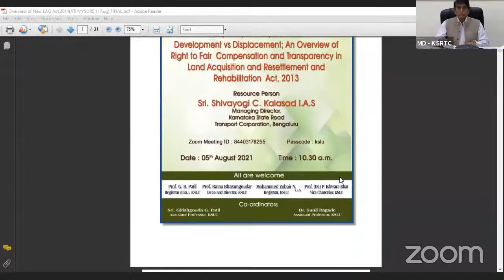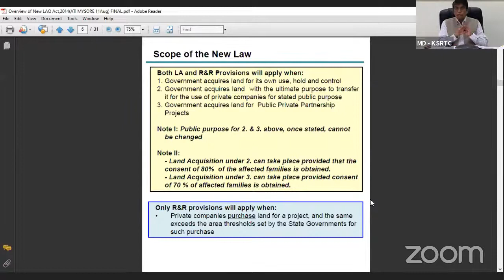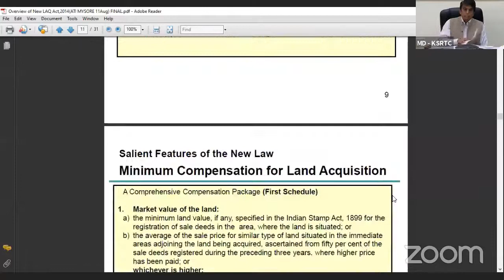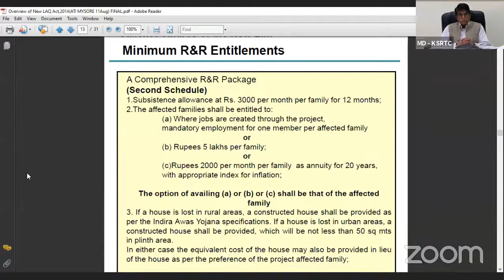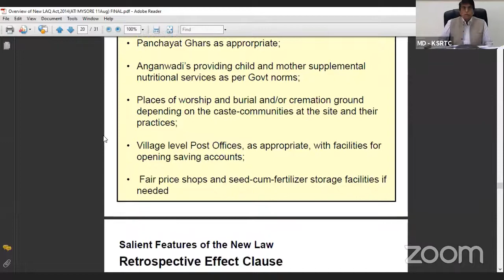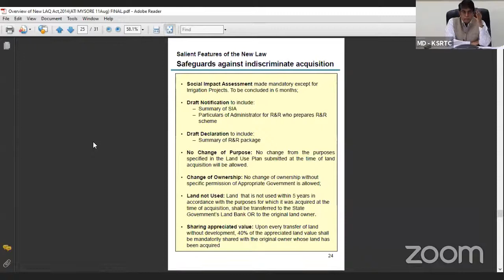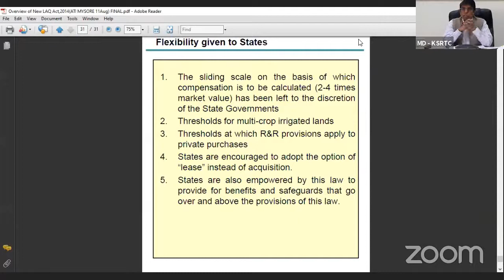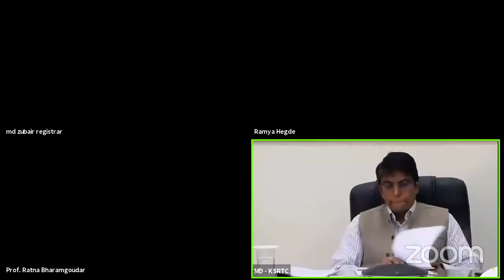Special Lecture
Development vs Displacement; An Overview of Right to Fair Compensation and Transparency in Land Acquisition and Resettlement and Rehabilitation Act, 2013.